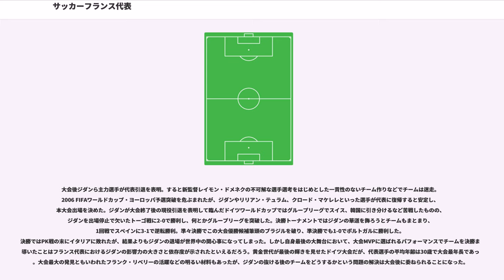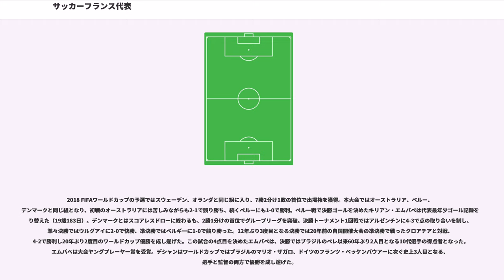サッカーフランス代表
サッカーフランス代表（"Équipe de France de football"）は、フランスサッカー連盟(FFF)によって編成されるフランスのサッカーのナショナルチーム。愛称はレ・ブルー（"Les bleus" - ｢青｣の複数形）、ル・コック（"Le coq" - ｢雄鶏｣の意）。

FIFAワールドカップ優勝経験のある8チームのうちの1つであり、UEFA欧州選手権ではドイツ、スペインの3回に次いで2回の優勝を経験している。また、FIFAランキングで首位に立った経験を持つ8チームのうちの1つでもある。

イタリアに対してライバル意識が強く、国際大会で数々の名勝負を繰り広げている（詳細はサッカーにおけるイタリアとフランスのライバル対決を参照）。

初めての国際試合は、1904年5月1日にベルギーのブリュッセルで開催されたベルギーとの試合で、3-3の引き分けであった。ベルギーとは1917年の第一次世界大戦の終戦以降、その同盟を記念して長らく定期戦が実施されていた関係の深い間柄である。

FIFAワールドカップへは、生みの親とも言える功労者ジュール・リメが当時FIFA会長だったこともあってヨーロッパのナショナルチームとしては珍しく第1回大会から出場している。記念すべきワールドカップ初ゴールを決めたのもリュシアン・ローランであった。

最初に世界に名を轟かせたのは1958年スウェーデン大会である。アルベール・バトー率いるチームには「ナポレオン」の異名を取ったレイモン・コパが居り、彼のパスを受けたFWジュスト・フォンテーヌはゴールを量産し、大会中2度のハットトリックを含む13得点という記録を残して大会得点王に輝いた。このフォンテーヌの記録は後に西ドイツのゲルト・ミュラー、ブラジルのロナウド、ドイツのミロスラフ・クローゼによって破られるが、彼らの記録は2～3大会分を通算しての得点数であるため、1大会で達成した記録としては現在でも誰にも破られていない。準決勝でブラジルに敗れたものの、西ドイツを破って3位に入る健闘を見せた。

レイモン・コパに続いて「将軍」「ナポレオン」と呼ばれたミシェル・プラティニを中心にして、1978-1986年までワールドカップに3回連続して出場した時期が第2の黄金期である。アラン・ジレス、ジャン・ティガナ、ベルナール・ジャンジニ、ルイス・フェルナンデスらと組んだ中盤が「シャンパンの泡が弾けるように」軽やかにパスを繋げる姿は、シャンパン・フットボールと呼ばれて賞賛された。

1984年自国開催の欧州選手権にて初めての国際タイトルを獲得した。この大会ではプラティニが得点王になるほどの大活躍を見せ、選手としての全盛期であった（1998年大会でのユニフォームはこの年のデザインを踏襲したものである）。しかしワールドカップでは1982年スペイン大会、1986年メキシコ大会と共に準決勝で西ドイツに敗れた。

1982年の西ドイツ戦は1-1のまま延長へ突入し、前半マリユス・トレゾール、アラン・ジレスのゴールによる2点のリードで勝負あったかに見えたが、延長前半終了間際にカール＝ハインツ・ルンメニゲの、延長後半にクラウス・フィッシャーのゴールで3-3の同点に追いつかれ、ワールドカップ史上初となるPK戦の末に敗れた。更に延長後半にパトリック・バチストンがハラルト・シューマッハーとの激突事故で重傷を負ったことも悲劇性を高めた。しかし、この1982年の準決勝・西ドイツ戦は1986年の準々決勝・ブラジル戦と並んでワールドカップ史上に残る試合として評価され、具体例に挙げられることも多い。

プラティニらが退いた後は低迷期に入り、ワールドカップ出場も2回連続で逃した。1990年イタリア大会のヨーロッパ地区予選ではホームゲームに3勝1分と無敗ながらもアウェーでドラガン・ストイコビッチらを擁するユーゴスラビアとスコットランドに敗れた上に格下のノルウェー、キプロスと引き分けてしまうなど2敗2分に終り1勝も出来なかったのが響いて敗退。特に8試合でキプロスにとっての唯一の勝点を献上しており、結果的にはそこで勝利していれば出場権を獲得していた。EURO1992ではエリック・カントナ、ジャン・ピエール・パパン、ディディエ・デシャン、ローラン・ブランらを擁して優勝候補との呼び声も高かったが、この大会で優勝することになるデンマークに敗れグループリーグ敗退。1994年アメリカ大会の...